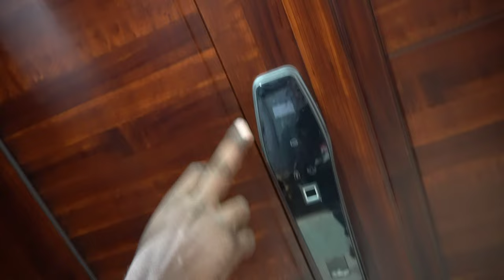steel doors |marketla இதுதான் Trendu | quality doors& windows | yummy vlogs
QUALITY DOORS& WINDOWS
tirupur